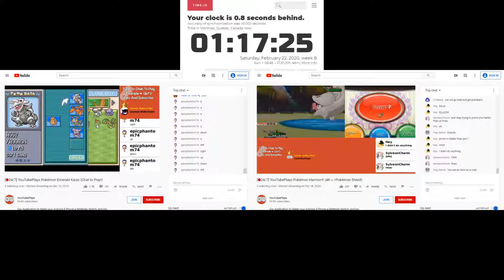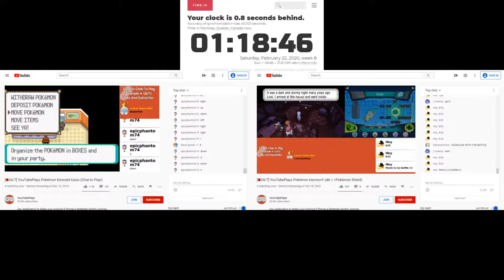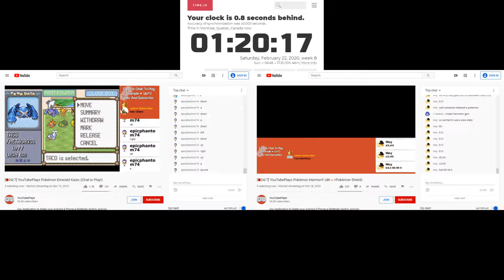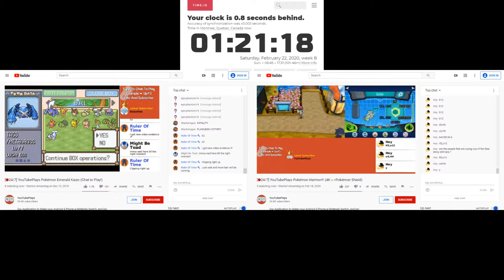epicphantom74 Release Troll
Ban Reason: Attempting to release Metagross

Additional Notes:
If you feel you have been wrongfully banned, you can appeal your banishment from one month after you have been banned. To do so you can simply DM a Youtube Mod or Admin on our Discord Server

List of Trolls Highlights: (If you are a repeat offender, you will likely get a ban than a mute)